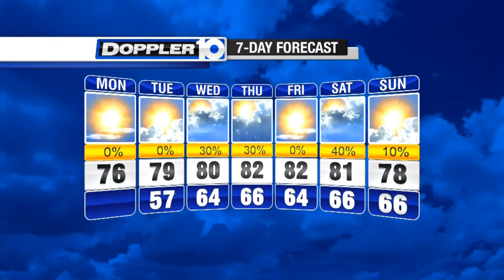Monday's Forecast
Sunny Skies, Below Normal Temps Expected On Monday.